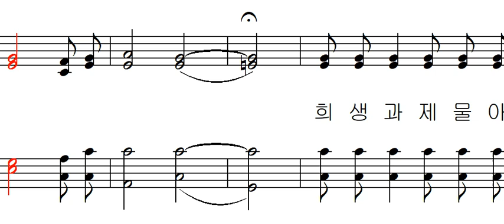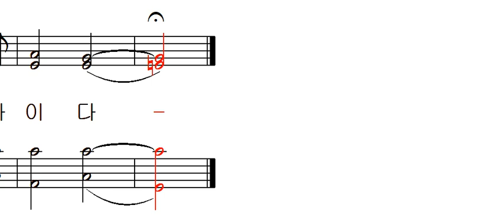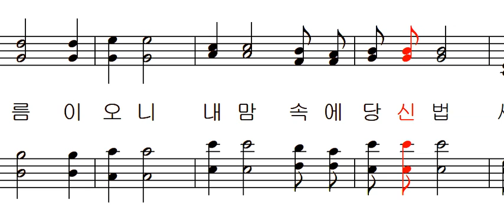기도 공동체 성가 630 - 희생과 제물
기도 공동체 성가 630 - 김태집 편곡 - 희생과 제물